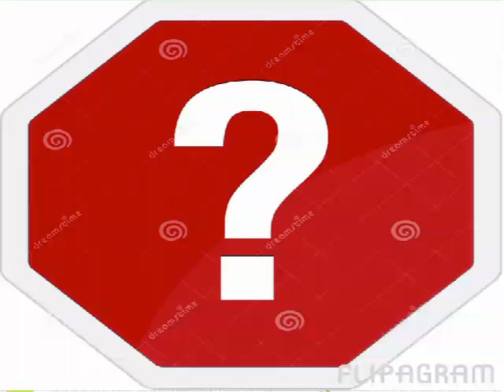Parodia llego diciembre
Todo lo que se vive en diciembre con humor